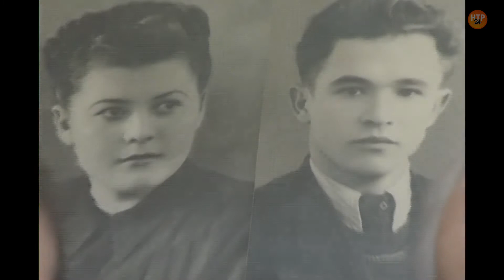Герои войны. Выпуск второй